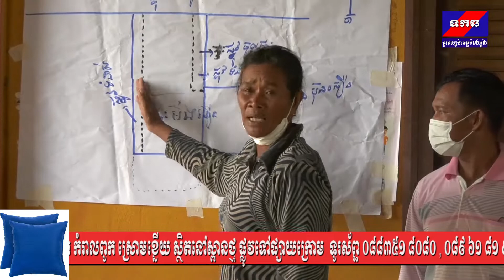10,12,21យុទ្ធនាការដោះស្រាយទំនាស់និងសំណូមពរប្រជាពលរដ្ឋនៅខេត្តកំពង់ឆ្នាំងផ្តល់ជូននូវផលប្រយោជន៍រួម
From Mr.ChanTha